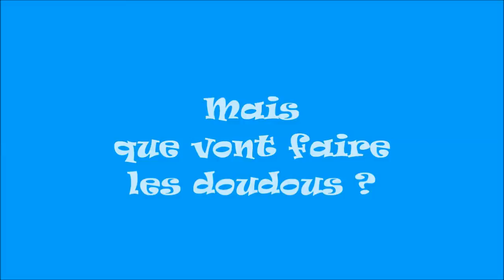L'école des Doudous E01 - Les Doudous s'échappent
Cette vidéo a été réalisée par Andy Verhaeghe, animateur pour X-2000 au sein des Cyber-Espaces de la Ville de Lille.

Elle utilise les techniques traditionnelles du film mais aussi celle, plus spécifique, du Stop-Motion.

Elle est la résultante d'une étroite collaboration entre les " seniors " du Cyber-Espace, quartier de St Maurice-Pellevoisin et les " juniors " de l'école La Fontaine de Lille, plus précisément, les « Petits-Moyens » portés par leur enseignante, Madame Delepouve.

Nous remercions Madame Boceno, la directrice de cette école, de nous avoir accueillis dans sa structure.